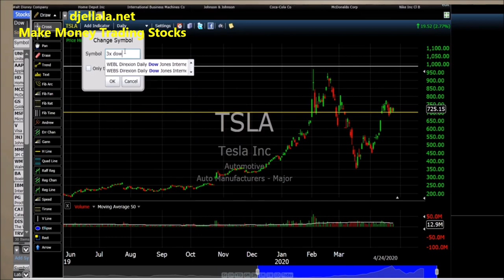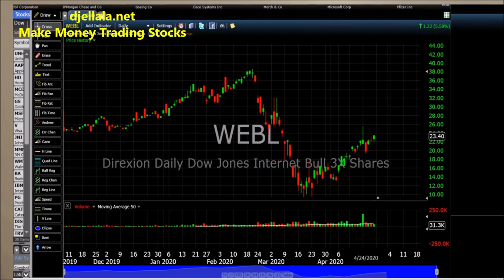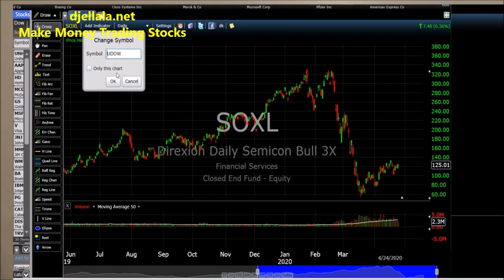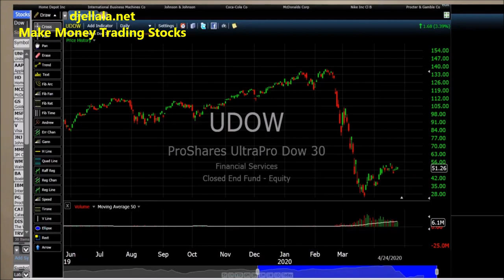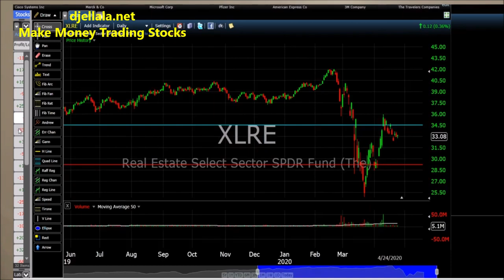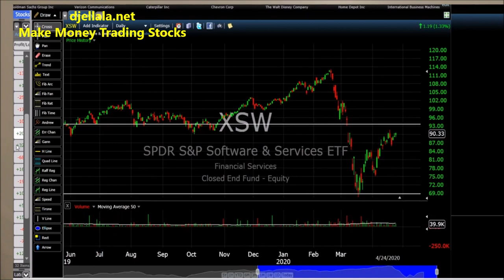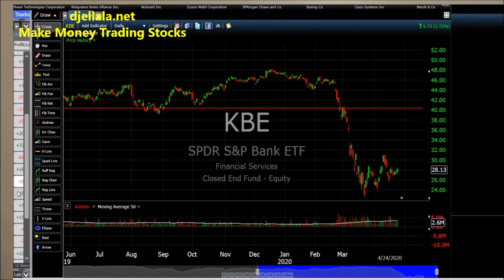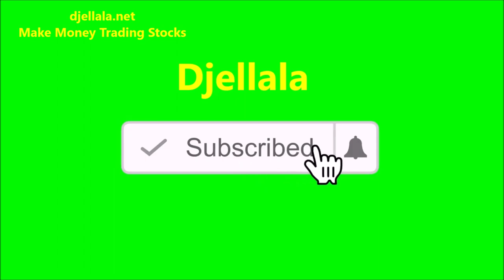What Is ETF? | Stock Vs ETF? Which One To Buy For More Profit? ETFs Training - Part 4